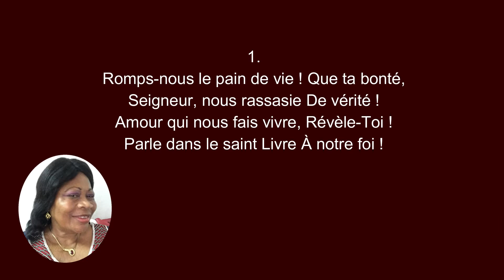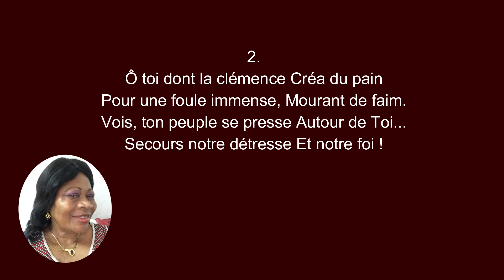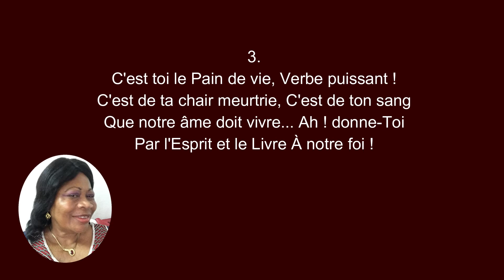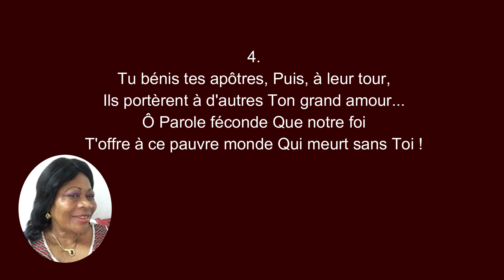148 Romps-nous le pain de vie (Audio avec textes et voix) (SAF) - Amos Kilama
Version chantée

Clavier: Amos Kilama
Voix (Soprano): Adèle Ngound Gwet

0:00 Intro
0:10  1 - Romps-nous le pain de vie
0:56  2 - Ô toi dont la clémence
1:40  3 - C'est toi le Pain de vie
2:21  4 - Tu bénis les apôtres